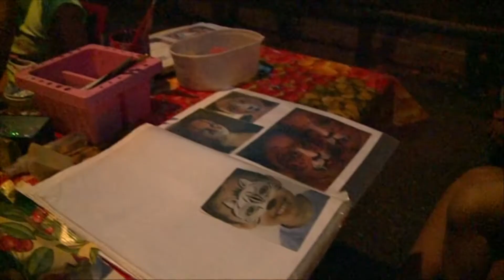Vadaskertek éjszakája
Postacímünk: 6000 Kecskemét, Szabadság tér 2.